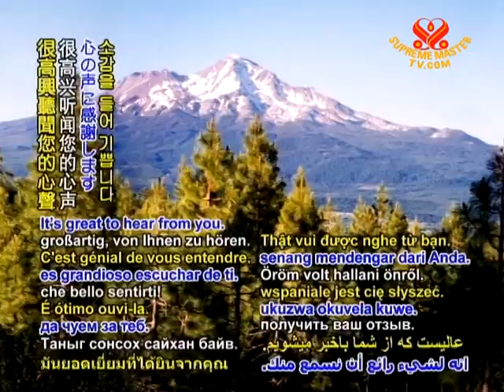Heartline - 22 Sep 2011